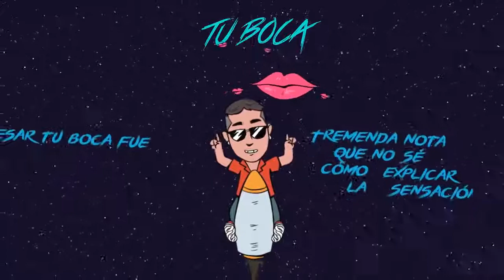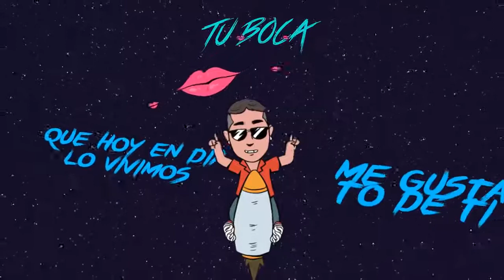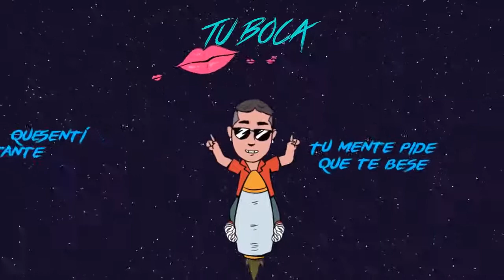Beéle - Tu Boca ft José Cury, Vallejo, Jd Music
Tu Boca · Beéle · Jd Music · José Cury · Vallejo

Tu Boca

Producer: José Antonio Gamarra Cury Productor Ejecutivo
Producer: Sebastian Vallejo Carvajal Productor Ejecutivo
Lyricist: Brandon de Jesus Orozco
Composer: Jhonatan Berdugo Garcia "Beat Producer"
Lyricist: José Antonio Gamarra Cury